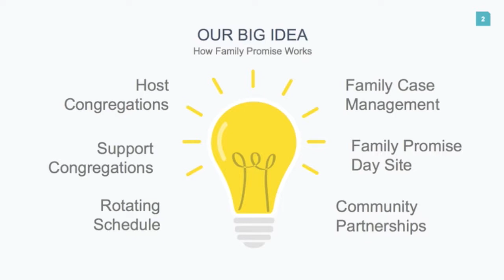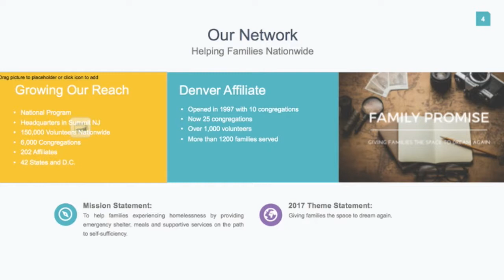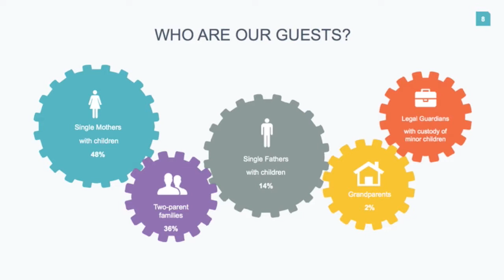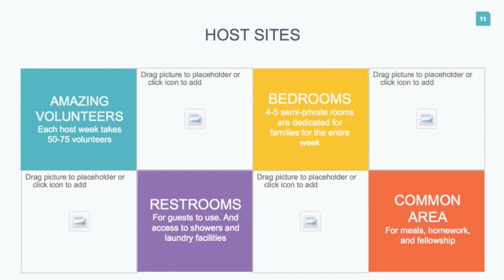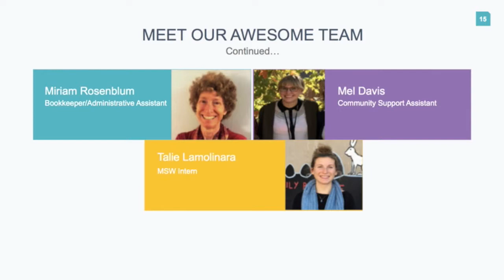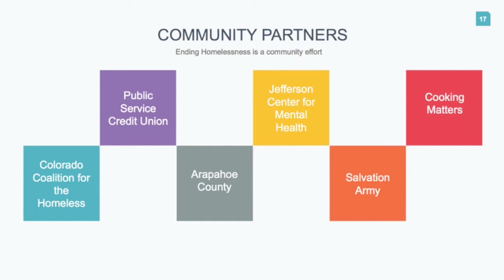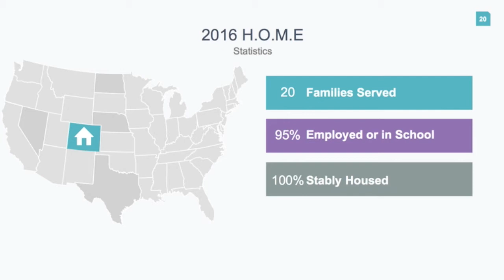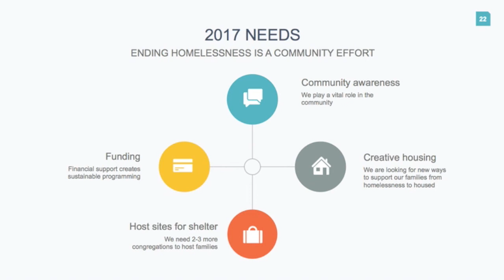Family Promise Overview Training